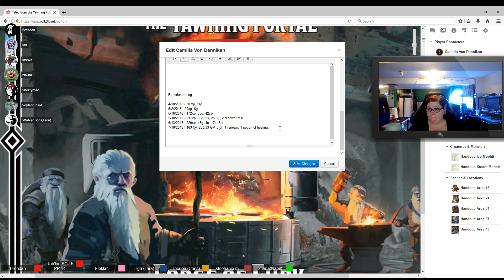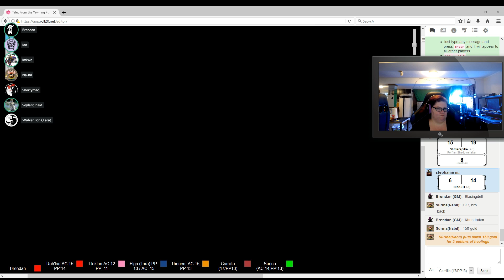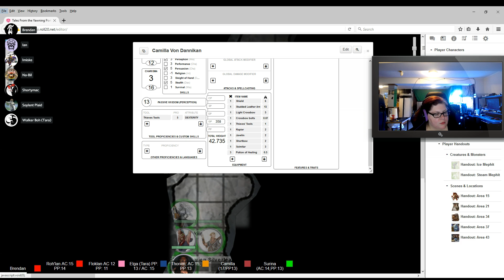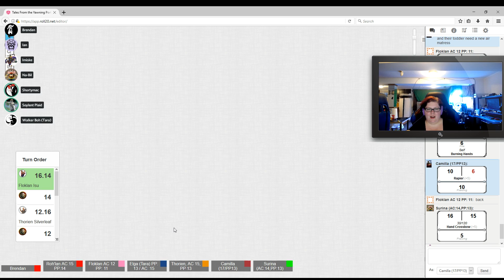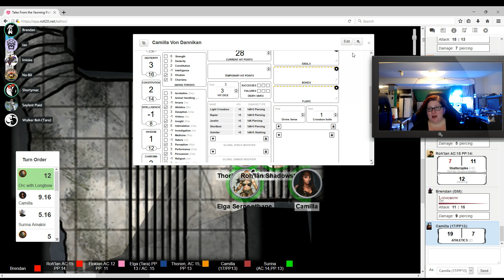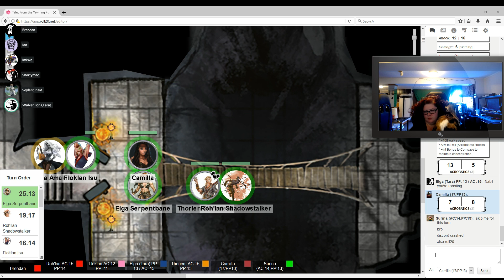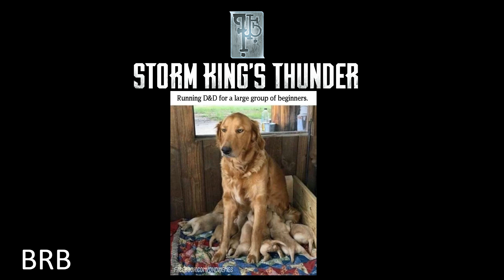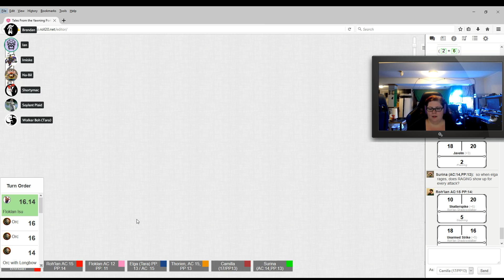Forge of Fury - Tales of the Yawning Portal - 5e - August 1st, 2018